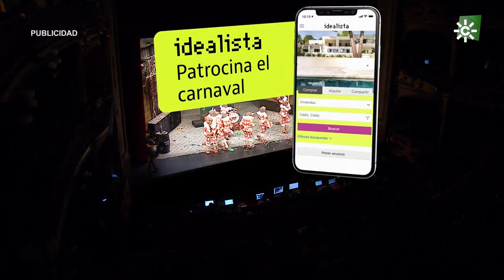Chirigota Estrés por cuatro | Semifinales COAC 2020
Humor del Selu en estado puro en dos divertidos cuplés de Semifinales, con presentación de vértigo de una chirigota imprescindibles en el carnaval gaditano.

Tercera Sesión de Semifinales | Emisión: 18/02/20